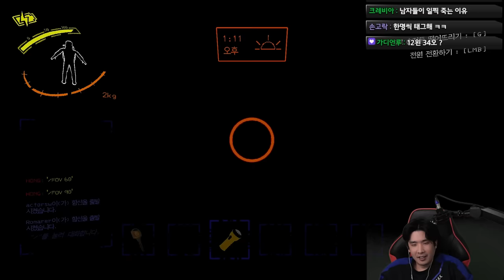좀 심각한 쫄보들과 [리썰 컴퍼니]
▶편집
  - 혜빵님